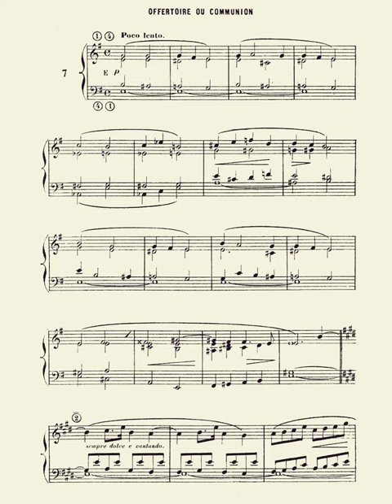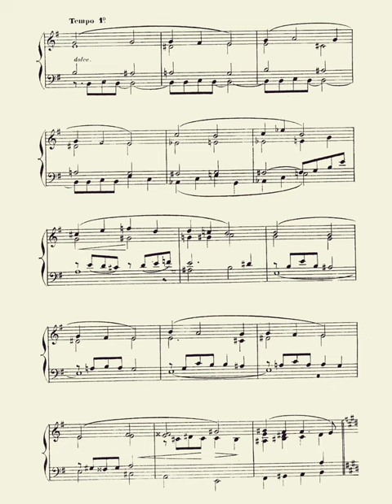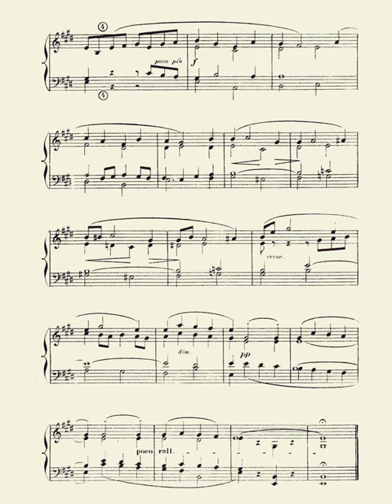César Franck: Offertoire ou communion in E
From L'Organiste. Live concert recording, performed by Dragan Trajer on the 7th September 2021 as part of the Organum Cibalae organ festival. Spiering organ (1950; 2009), Sv. Nikola biskup, Vinkovci, Croatia.